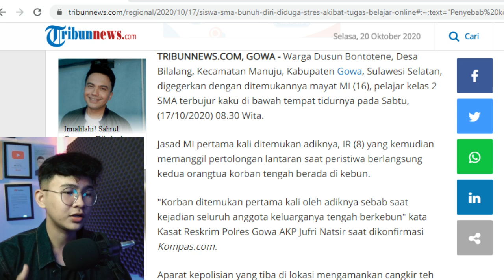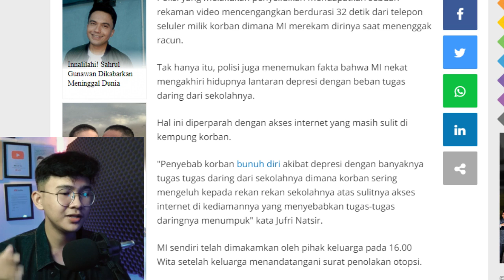AKIBAT KESEL SEKOLAH DARING - SISWA INI LAKUIN HAL INI ! KASIAN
Divideo kali ini gua mau bahas suatu berita duka cita ya cuy, dari salah satu siswa yg nek4t Bnh diri karena cape belajar online, alasanya karena tugasnya sangat menumpuk dan akses internetnya sangat lemot, haduh sedih sih, selengkapnya simak video diatas sampai habis ya..

PP/Business Inq ?